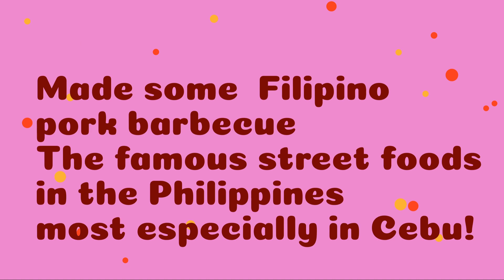Made Halo-halo and Filipino Barbecue in our backyard!